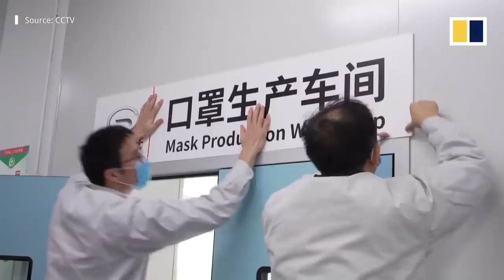Face mask shortage amid coronavirus pandemic reminds world of China’s manufacturing dominance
While countries around the world scramble to shore up their own dwindling medical supplies amid the Covid-19 pandemic, Beijing has rolled out policies to help Chinese manufacturers ramp up production to over 100 million masks every day. China’s mask production rate is now five times higher than it was before early 2020 when the nation became the epicentre of a global health crisis sparked by a novel coronavirus first detected in the city of Wuhan. Even before the outbreak, China was making about half of the world’s masks.